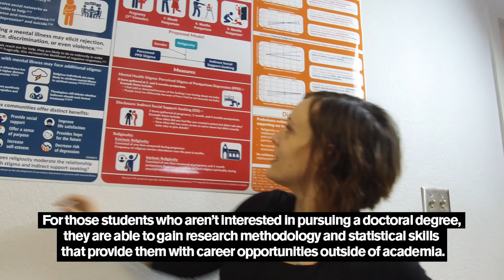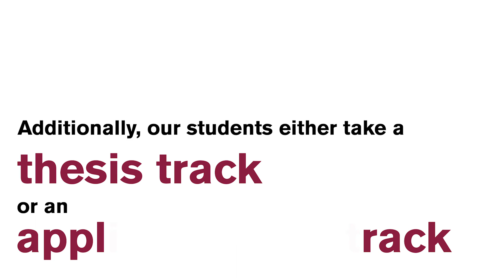Master of Science in Psychology at ASU New College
The Master of Science in Psychology is a program that emphasizes quantitative methodology, statistical analysis, professional development, and independent research. Learn more about how this program can prepare you for a variety of career fields, directly from program director Dr. Kristin Mickelson.